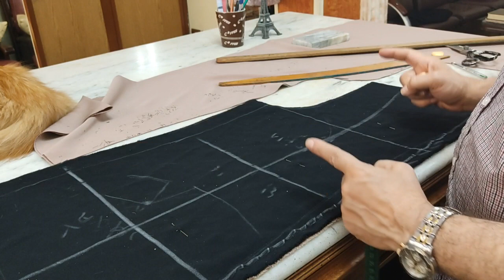الجاكت كول ريفير ( بدون بطانة)من الالف الى الياء الجزء الاول؛وكيفية التعامل مع القماش القليل